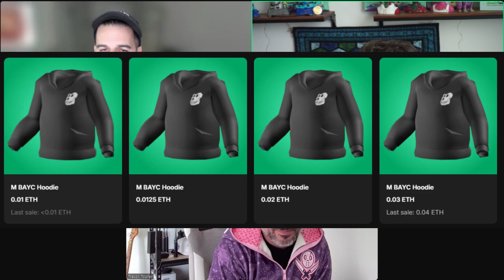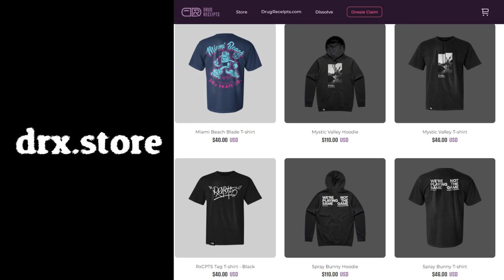Interview: Drug Receipts Deliver Digital and Physical Wearables to Futureverse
Have you been seeing the name Futureverse more? If not,  it's ne of the companies tackling the recreation of the internet with blockchain rails. Part of Futureverse is DRX (Drug Receipts) a fashion company that has tackled the physical and digital wearables side of the metaverse.

I got to interview Trever Topfer and Arlo Eisenberg from DRX about how the merchandise process has gone, their thoughts on futureverse and more.